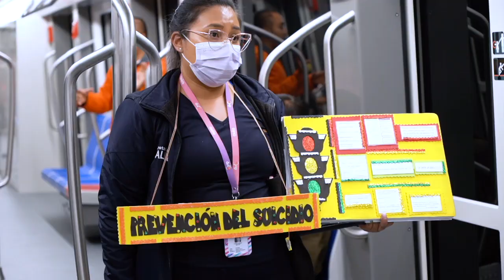Metro de Quito es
PREVENCION En coordinación interinstitucional informamos sobre seguridad y salud a la ciudadanía.
En nuestras estaciones y trenes, el personal de
 sensibiliza a los usuarios sobre la  prevención del suicidio. 🙌